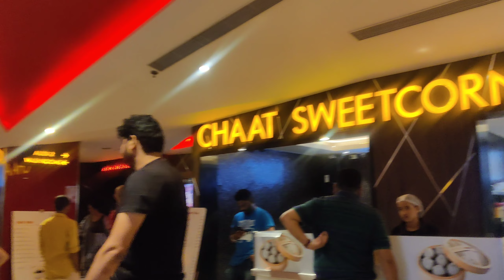# 97 || "मनोरंजन के लिए मूवी देखने और पाव भाजी बनाने का आनंद! 🍿🎬🍲"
"मनोरंजन के लिए मूवी देखने और पाव भाजी बनाने का आनंद! 🍿🎬🍲"